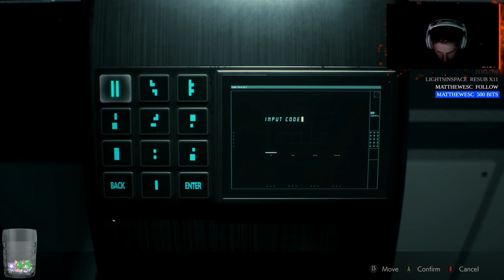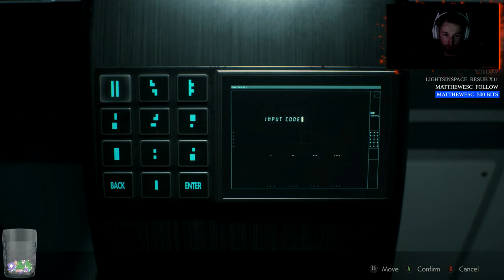EVIL PLANTS RETURN - Resident Evil 2 Part 19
A twisted way to say Eat Your Veggies

And also give Crumbfilms a look at too!